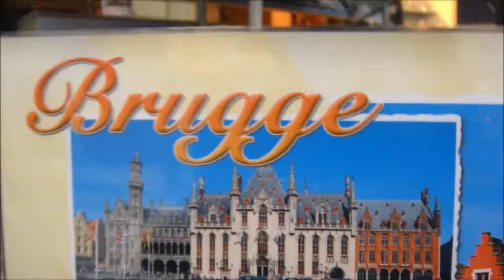Sunset in Belgium' 2016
Hope you will enjoy my video. Please dont forget to surbscribe.